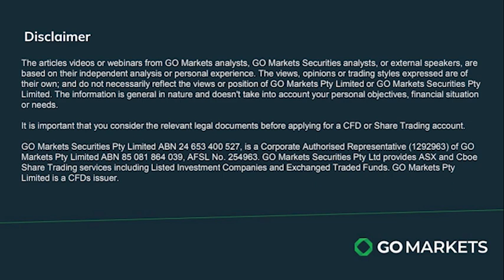10/05/24 Stock Watch with Evan Lucas - Westpac earnings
In this episode of Stock Watch, Evan Lucas discusses the recent financial results from Westpac